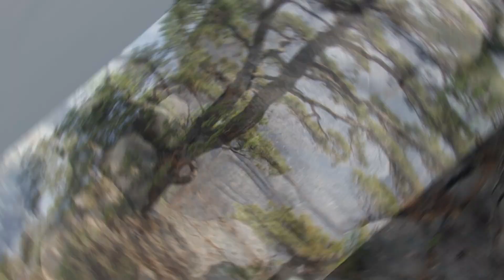소나무(전체 영상 보기)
소나무 사진입니다.
(명원)
naver에서 명원@로 검색하면 더 많은 정보를 얻을 수 있습니다.
홈페이지 주소: myeongwon3.modoo.at